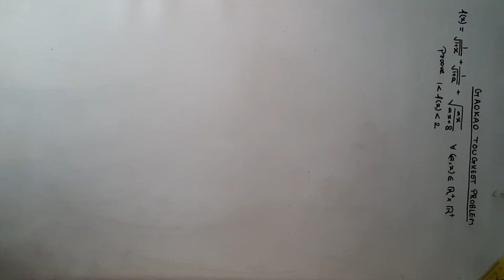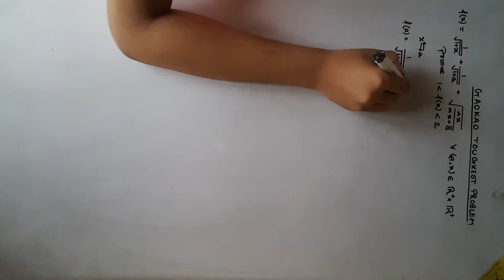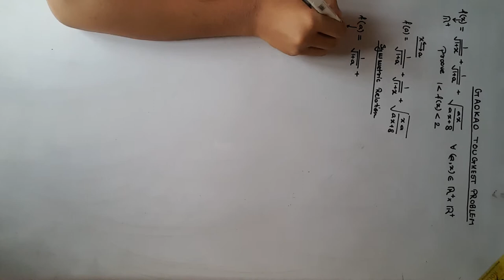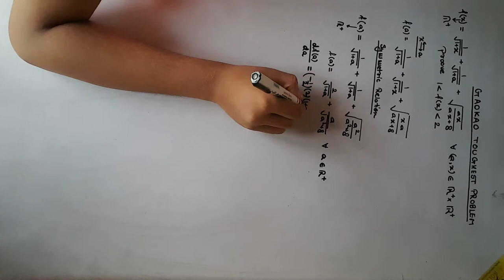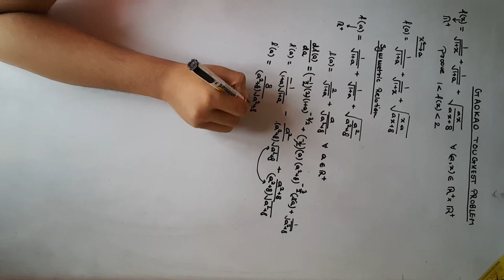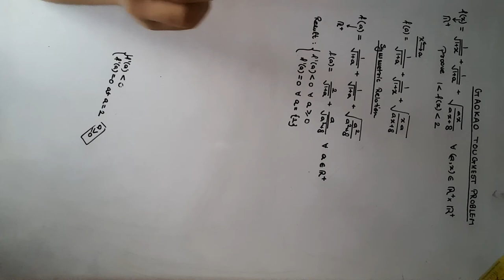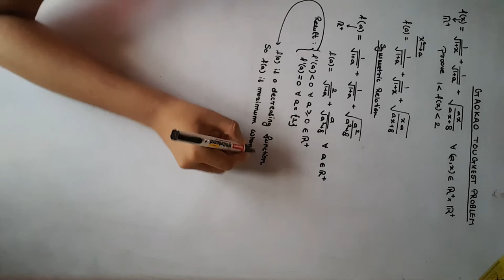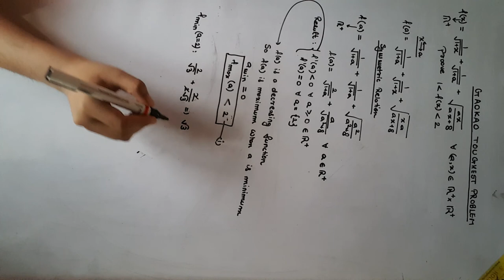gaokao mathematics problem .